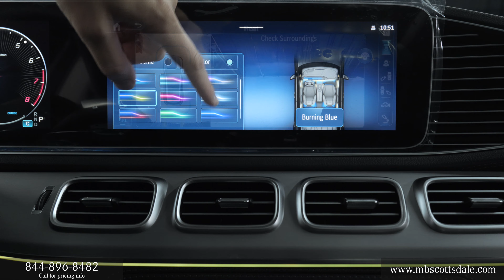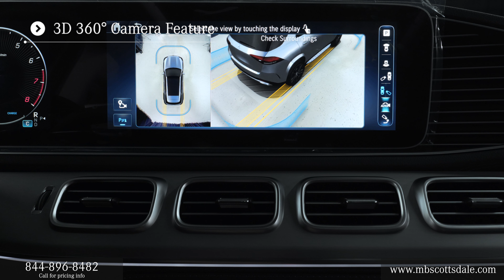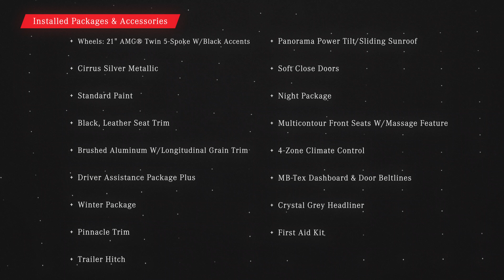New 2024 Mercedes-Benz GLE 580 4MATIC® SUV Mercedes-Benz of Scottsdale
This new Cirrus Silver Metallic 2024 Mercedes-Benz GLE 580 4MATIC SUV with go Black interior is offered to you for sale in Scottsdale Arizona near Gilbert and Phoenix AZ by Mercedes-Benz of Scottsdale

2024 GLE 580 4MATIC AWD SUV review chapters:
00:00 | Front Grille and Engine
00:37 | Driver Interior, Seating and Sunroof
01:08 | Door Features and Passenger Area
01:40 | Touchpad Display, Display Rear Camera
02:04 | Exterior Walkaround, Lights and Mirrors, Trunk Area

This 2024 Mercedes-Benz GLE 580 AWD 4MATIC SUV interior specs and exterior features from  Mercedes-Benz includes: PINNACLE TRIM Seat-Massage Power Passenger Seat Power Driver Seat LED Headlights Heated Front Seat(s) Heads-Up Display Bucket Seats Headlights-Auto-Leveling WHEELS: 21" AMG TWIN 5-SPOKE W/BLACK ACCENTS Tires - Front Performance Aluminum Wheels Tires - Rear Performance MULTICONTOUR FRONT SEATS W/MASSAGE FEATURE Seat-Massage Power Passenger Seat Power Driver Seat CIRRUS SILVER METALLIC CRYSTAL GREY HEADLINER NIGHT PACKAGE PANORAMA POWER TILT/SLIDING SUNROOF Panoramic Roof Generic Sun/Moonroof Sun/Moonroof SOFT CLOSE DOORS TRAILER HITCH Tow Hitch WINTER PACKAGE Heated Steering Wheel DRIVER ASSISTANCE PACKAGE PLUS Lane Departure Warning Lane Keeping Assist Cruise Control Steering Assist Brake Assist Adaptive Cruise Control Evasion Assist Blind Spot Monitor Front Collision Mitigation STANDARD PAINT 4-ZONE CLIMATE CONTROL Multi-Zone A/C A/C Climate Control Rear A/C FIRST AID KIT (PIO) MB-TEX DASHBOARD BLACK, LEATHER SEAT TRIM Leather Seats BRUSHED ALUMINUM W/LONGITUDINAL GRAIN TRIM *Note - For third party subscriptions or services, please contact the dealer for more information.* Want more room? Want more style? This Mercedes-Benz GLE 580 4MATIC SUV is the vehicle for you. Pull up in the vehicle and the valet will want to parked on the front row. This Mercedes-Benz GLE 580 4MATIC SUV is the vehicle others dream to own. Don't miss your chance to make it your new ride. Enjoy driving? Well now you will get more thrills behind the wheel thanks to the heightened performance of AWD. Better handling. Better traction. Better driving experience. Added comfort with contemporary style is the leather interior to heighten the quality and craftsmanship for the Mercedes-Benz GLE 580 4MATIC SUV. Enjoy the drive without worrying about directions thanks to the built-in navigation system.  STK - M22886